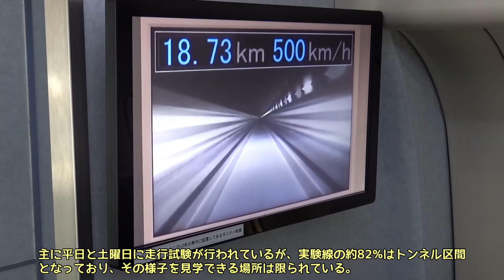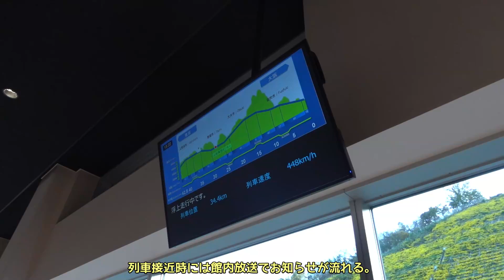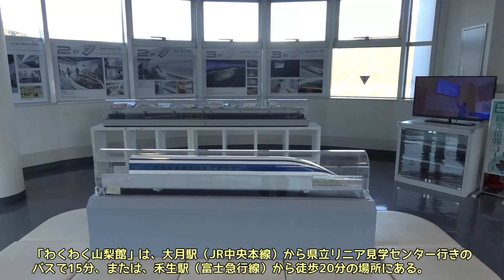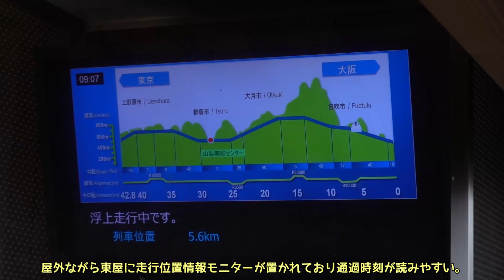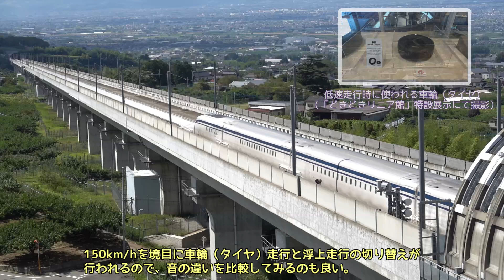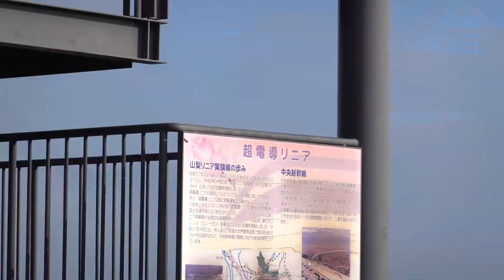【リニア撮るならココ！】山梨リニア実験線撮影・見学地６選(Top 6 places to take photos and see the Yamanashi Maglev Test Track)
山梨リニア実験線は、山梨県の笛吹市境川町と上野原市秋山を結ぶ全長42.8kmの磁気浮上式鉄道（超電導リニア）の実験用線路です。1997年に先行区間、2013年に全線での走行試験を開始し、将来的にはリニア中央新幹線（2030年代開業予定）の一部となる予定です。主に平日と土曜日に走行試験が行われていますが、実験線の約82%はトンネル区間となっており、その様子を見学できる箇所は限られています。今回はそんな実験線沿線から6つの撮影・見学地を紹介したいと思います。

The Yamanashi Maglev Test Track is a 42.8 km long experimental track for a magnetic levitation railway that connects Sakaigawa-cho, Fuefuki City, and Akiyama, Uenohara City, Yamanashi Prefecture. Test runs began on pilot sections in 1997, and on the entire line in 2013, and the line is expected to eventually become part of the Chuo Shinkansen (scheduled to open in the 2030s). Test runs are mainly conducted on weekdays and Saturdays, but approximately 82% of the test line is made up of tunnels, and there are only a limited number of areas where the tests can be observed. This time, I would like to introduce 6 photography and sightseeing locations along the test line.

00:00タイトル/Title
00:06 動画概要/Brief Summary
00:43 ①リニア展望広場／Maglev Observation Plaza
02:19 ②どきどきリニア館／Maglev Exhibition Hall
03:59 ③わくわくやまなし館／Yamanashi Pavilion
05:18 ④花鳥山一本杉公園／Hanatoriyama Ipponsugi Park
07:19 ⑤四ツ沢大橋／Yotsusawa-ohashi Bridge
08:05 ⑥八代ふるさと公園／Yatsushiro Furusato Park
10:18 エンドカード/End Card